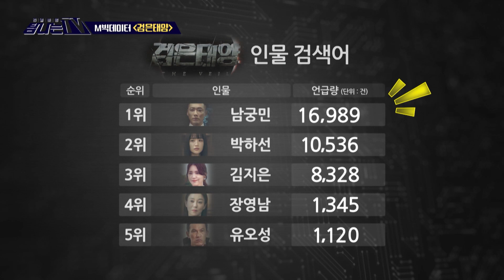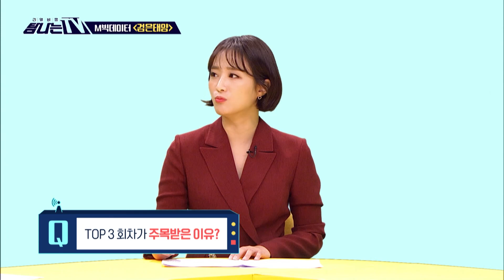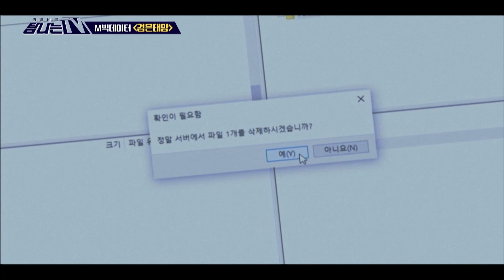[탐나는 TV] M빅데이터 - ‹검은태양›, MBC 211112 방송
M빅데이터 - ‹검은태양› ※ 전민기 위원 / 박현주 위원 / 김선영 위원 / 정덕현 위원 시청자들의 마음을 빅데이터로 분석해보는 코너 ‘M빅데이터’에서는 MBC 창사 60주년 드라마 ‹검은태양›에 대해 알아본다. 실종됐던 국정원 엘리트 요원이 다시 나타나 자신을 나락으로 떨어뜨린 내부 배신자의 존재를 색출하는 한국형 블록버스터 첩보 액션 드라마 ‹검은태양›! 입체적인 주인공 한지혁 역을 맡은 남궁민 배우를 비롯한 각자의 비밀을 가진 캐릭터들의 이야기로 극의 몰입을 한층 더 높이는가 하면, 국정원이라는 배경 안의 실제 상황을 방불케 하는 복잡한 갈등 구도로 베일에 가려진 진실이 드러나는 등 마지막까지 진한 여운을 남기며 종영한 ‹검은태양›에 대한 사람들의 마음은 어땠을지, 연관검색어와 긍·부정 감성어 등 빅데이터 자료를 통해 알아본다. ★★★More clips are available★★★ iMBC WAVVE